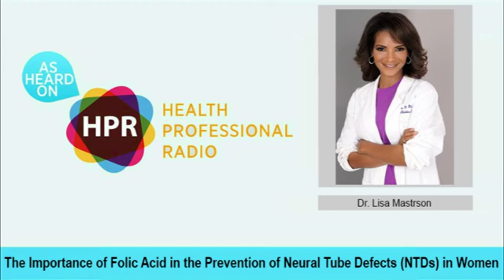The Importance of Folic Acid in the Prevention of Neural Tube Defects (NTDs) in Women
GUEST:
Dr. Lisa Masterson

PRESENTER:
Neal Howard

OVERVIEW:
Lisa Masterson, MD, discusses everything women should know about the role of folic acid in preventing Neural Tube Defects (NTDs).